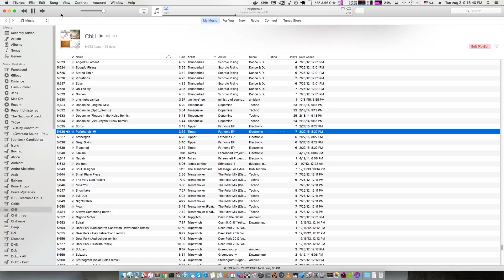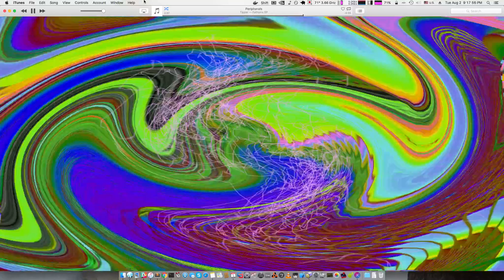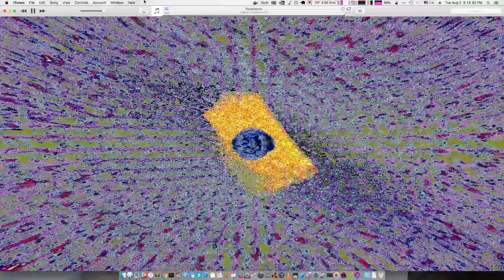projectM visualizer iTunes plugin demo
The actual plugin is going 60fps, this is a crappy jumpy recording. It looks much smoother when running on your computer.